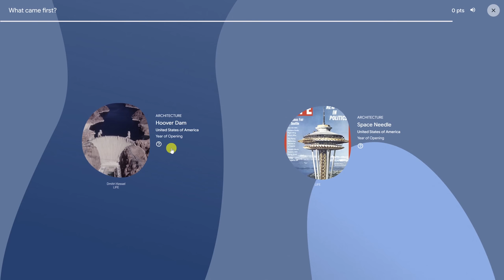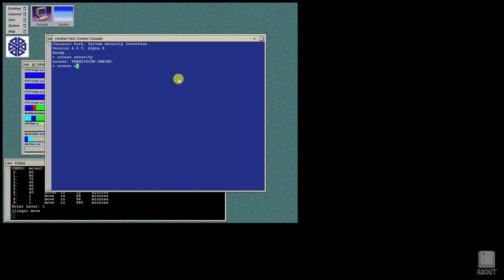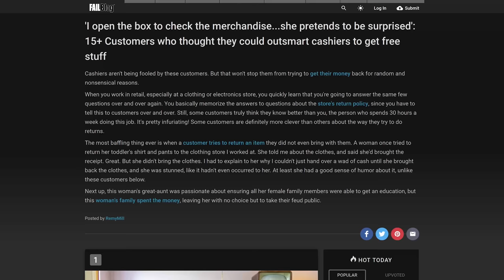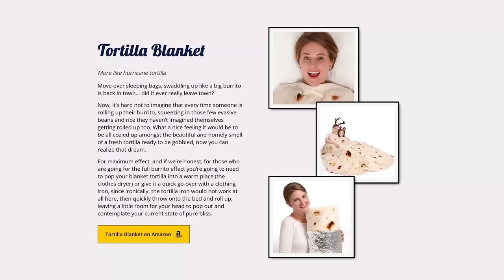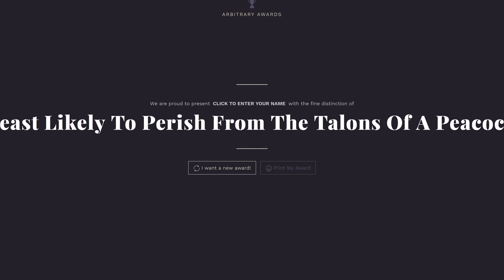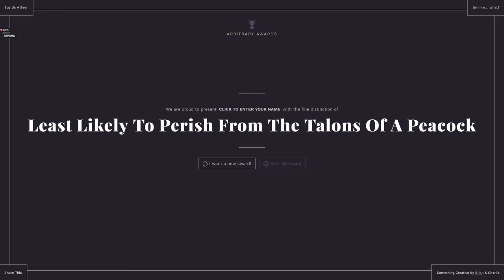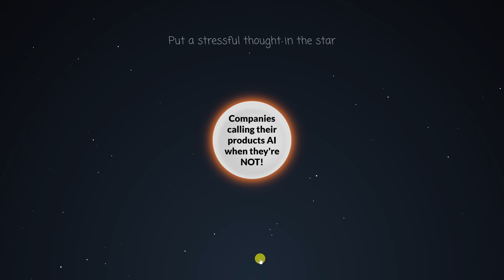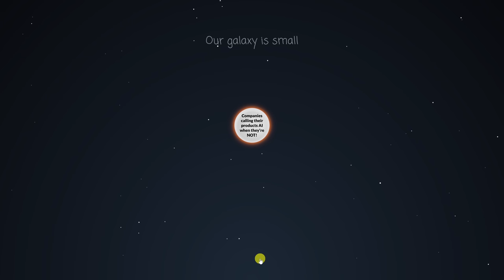10 Fun Websites to Cure Your Boredom Online!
If you’re bored or just need a break from the mundane tasks in life, there are tons of cool websites that will help you to pass the time. In this video, I will show you 10 fun websites to help you cure your boredom online.

0:00 Intro
0:05 Compare Cultural Moments in Time
1:35 Jurassic Park Hacking Simulator
1:58 Comedic Blog Website
2:16 Invisible Cow Game
2:55 Trust Game
3:15 Strange Products
3:42 Multilingual Mini-Game
4:05 Test the Strength of Your Passwords
4:33 Asteroids Clone Game
4:52 Gift Yourself an Award
5:26 New Way to Interact with Books
5:52 60-Second Meditation Tool

Brett In Tech is a leading source for the technology that we use each day. Whether it’s discussing computer operating system tricks, the latest tips for your mobile phone, finding out about the newest gadgets, or letting you know about fun websites on the internet, Brett In Tech has boundless topics on technology for the astute YouTube viewer.